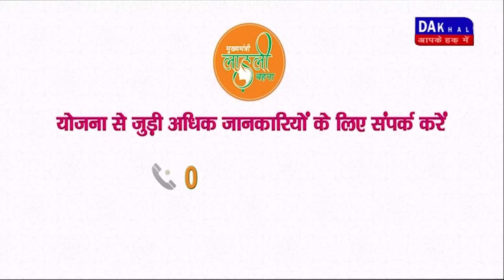DAKHAL NEWS मिश्रा ने कहा जयस चुनाव लड़े तो अच्छा है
मिश्रा ने कहा जयस चुनाव लड़े तो अच्छा है
कमलनाथ की कांग्रेस में  कोई नहीं सुनता

news
dakhal news
politics news
narottam mishra
bjp
jayas